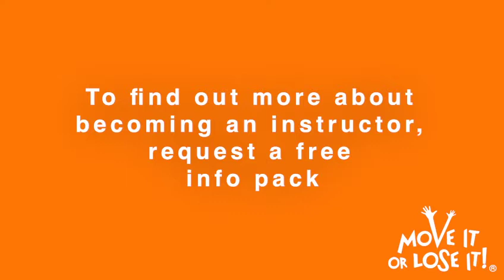A day in the life of a Move it or Lose it instructor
Move It or Lose It! was founded in 2010 by award-winning fitness expert, Julie Robinson, who has dedicated her career to motivating thousands of people to keep active so they can enjoy healthier, happier lives.
Through their specialist instructor training programme they now have a national network of fun-filled classes spreading across the UK along with a range of exercise DVDs and resistance bands to keep everyone moving whatever their age or ability.
To find out more about becoming an instructor and request a free info pack, go